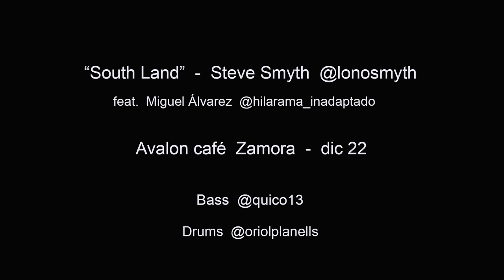STEVE SMYTH feat. Miguel Álvarez (inadaptado) - South Land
Steve Smyth @lonosmyth feat. Miguel @hilarama_inadaptado performing "South Land" last week at @cafeavalonzamora.  A very special moment!!!

bass @quico13  drums @oriolplanells

📱 thanks for the videos to the wetransfer team: Patri, Luis, Rocio, Pilar y Lucia!

And specially thanks to Álvaro for being the cause of all.